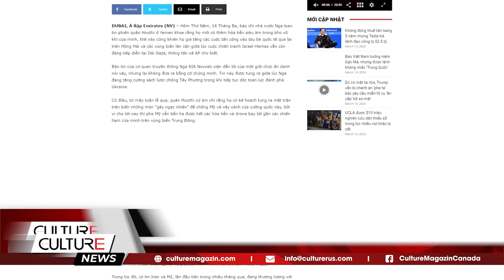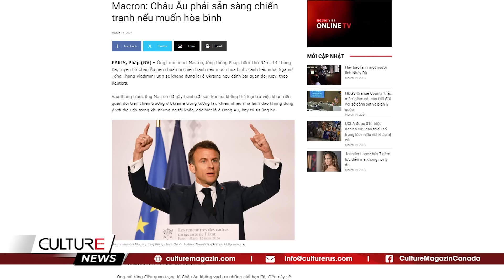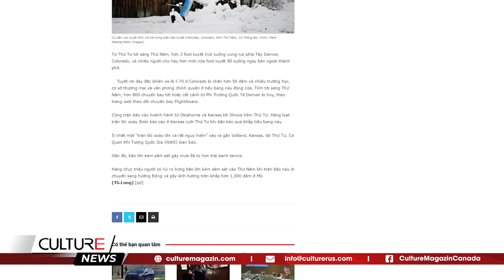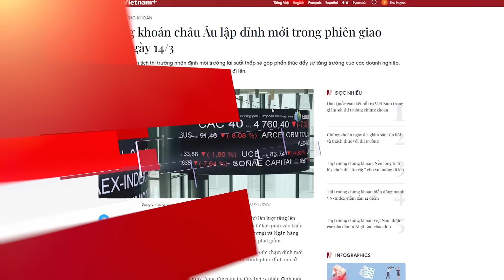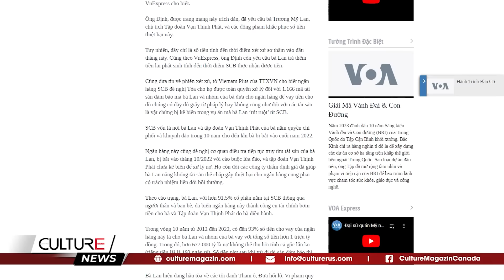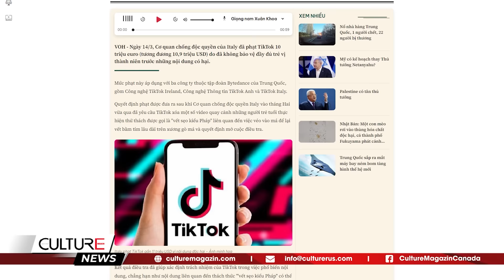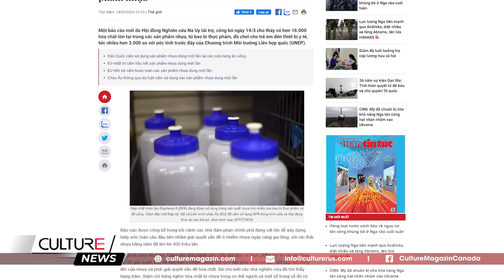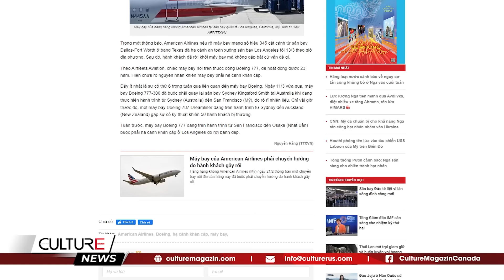🔴 Houthi khoe HỎA TIỄN SIÊU ÂM; Nước Mỹ tuyết rơi dày, lốc xoáy, mưa đá do bão | TIN TG SÁNG 15/3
🔴 TIN TG SÁNG 15/3: Houthi khoe HỎA TIỄN SIÊU ÂM; Nước Mỹ tuyết rơi dày, lốc xoáy, mưa đá do bão

Tin Thế Giới:
- Quân Houthi khoe hỏa tiễn siêu âm, Hồng Hải càng nguy khốn
- Sắp có chuyến tàu chở hàng viện trợ thứ hai từ Cộng hòa Cyprus đến Gaza
- Macron: Châu Âu phải sẵn sàng chiến tranh nếu muốn hòa bình
- Lãnh đạo Thượng viện Mỹ kêu gọi bầu cử mới ở Israel
- Miền Trung nước Mỹ tuyết rơi dày, lốc xoáy, mưa đá do bão
- Đức Giáo Hoàng Francis dự kiến ‘thăm Việt Nam vào nửa cuối năm nay’
- Đồng Bitcoin xô đổ kỷ lục cũ, tiếp tục chạm đỉnh giá mới
- SCB đòi bà Trương Mỹ Lan đền thêm hơn $10 tỷ
- Hơn 16.000 hóa chất tồn tại trong sản phẩm nhựa